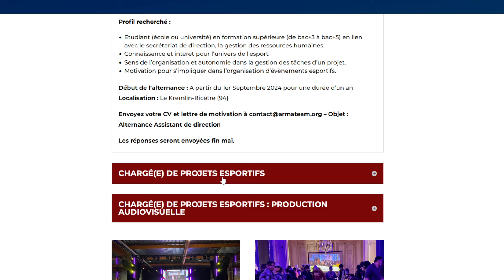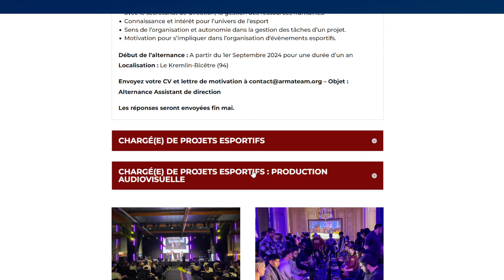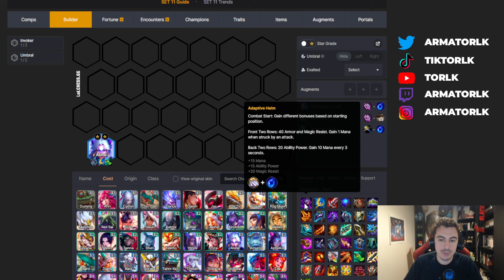CETTE COMPO VA TE FAIRE GAGNER PLEIN DE GAMES SUR TFT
Découvrez mon partenaire Konix : Fabricant français d'accessoires gaming et high-tech.